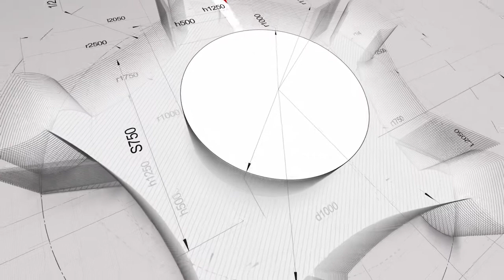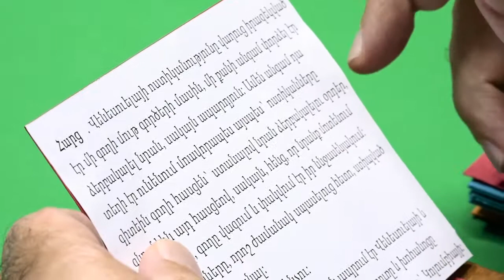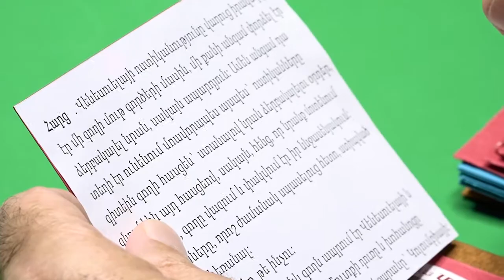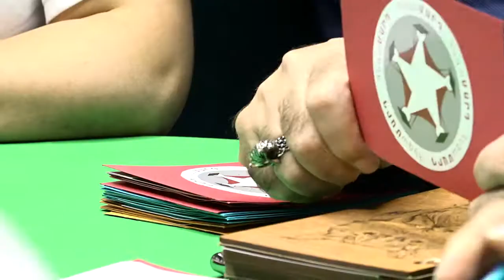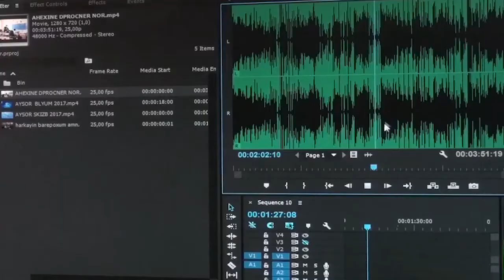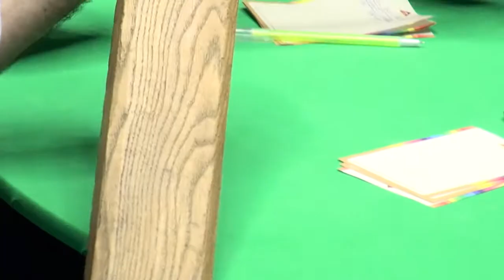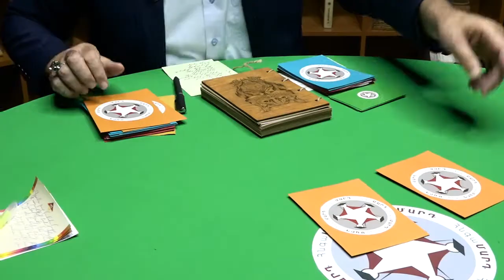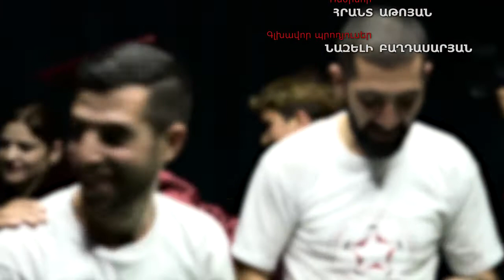«ՀնգաՄարդ» 30.09.2017, Tsayg.am